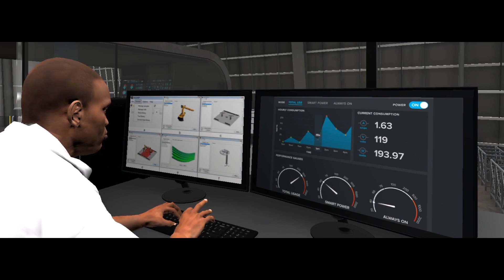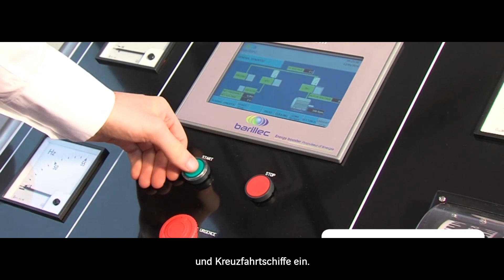Aktivitäten - Industry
Deutsch mit deutschen Untertiteln